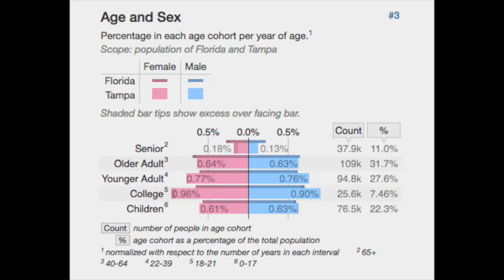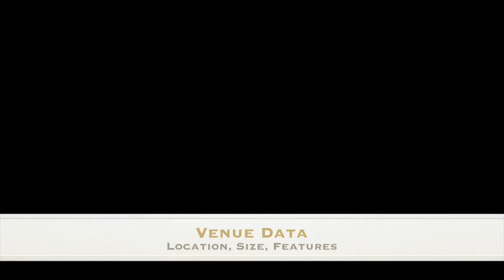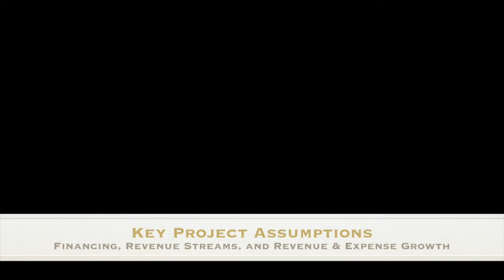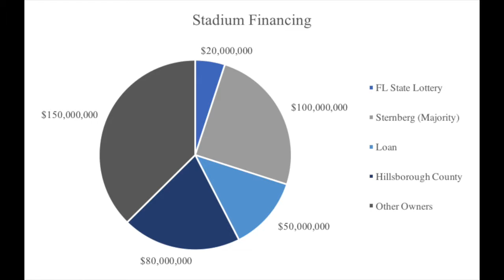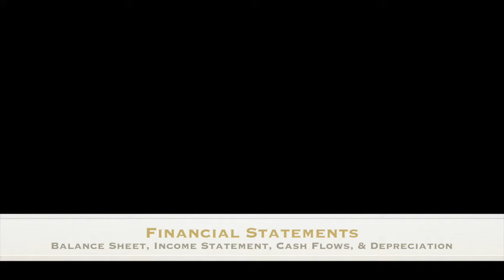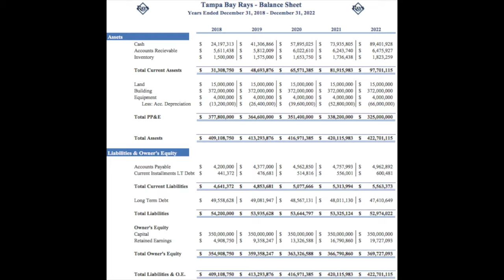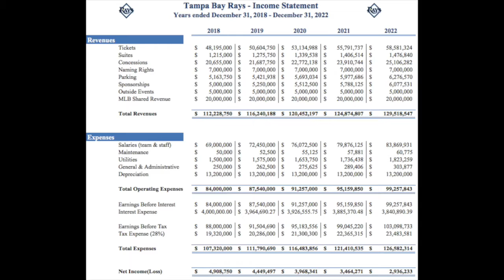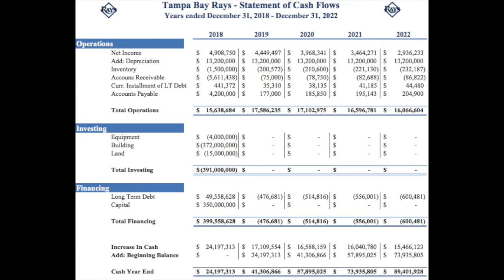TECO Energy Park - Feasibility Study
SPTE440 Fall 2017 - Chris Davis, John Ballantyne, and Joe Coleman - Feasibility Study Project